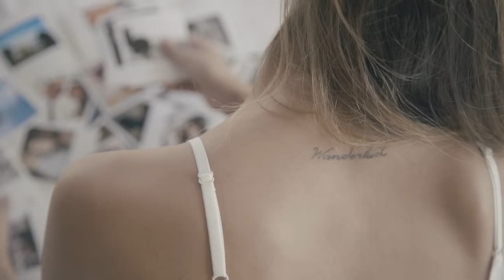Carta de Risto Mejide a Laura - Mía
Mil Gracias a Risto Mejide por su confianza, a Laura Escanes por su belleza y dulzura, a los dos por crear, inspirar y exhalar tanto amor. A esta carta, por demostrar al mundo que con la puerta abierta, nadie se va.
A mi equipo por ser siempre tan increíble y al Hotel Silken Diagonal (Barcelona) por abrirnos sus puertas y dejarnos disfrutar de la magia del atardecer desde su azotea.

Mía - Risto Mejide
Canción: "Stay with me - Mirva"
W W W . D U L C I N E A S T U D I O S . C O M

Snapchat. Dulcineastudios